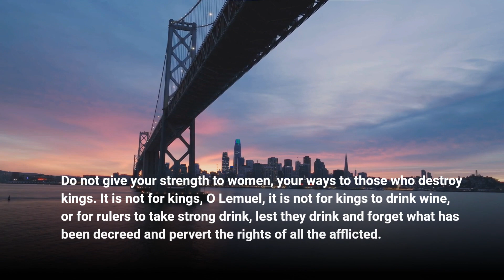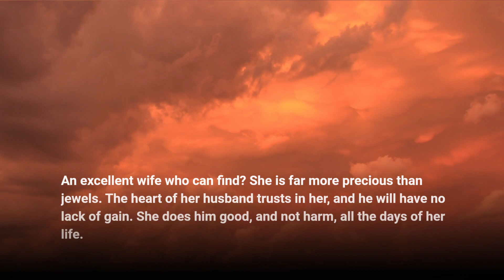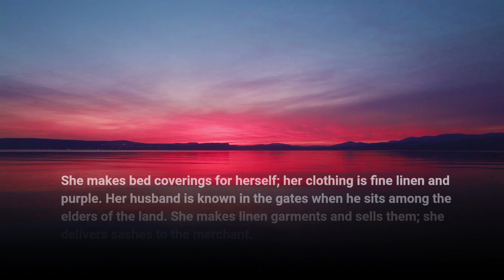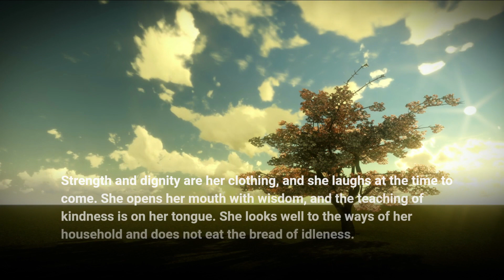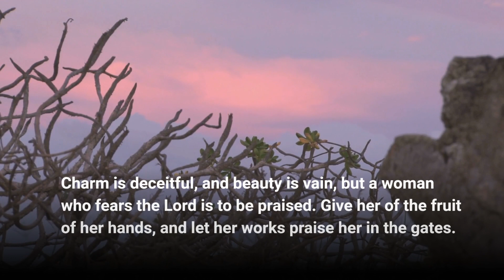Proverbs 31 | Living Truth